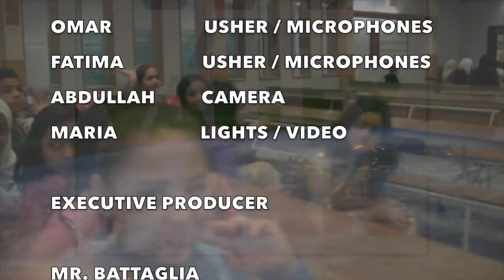VPtv Newsreels Presents: The Holiday Spectacular Trailer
It was a fantastic event involving dozens of students as well as enthusiastic staff staff members who came together to put on a show for everyone!  We told our stories!  We sang our songs!  We performed our dances and had a fashion show too!  We are Valley Park!

VPtv 2016
The Holiday Spectacular
Wednesday Dec. 14th, 2016